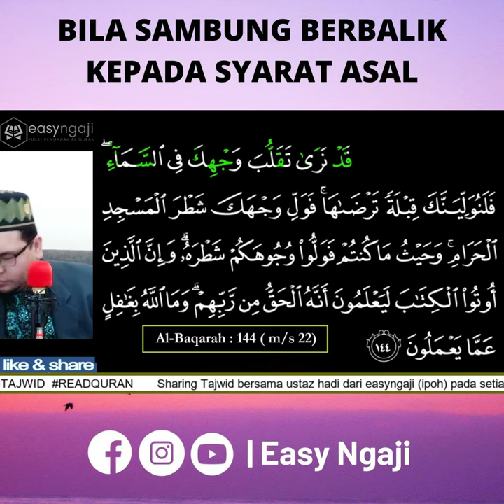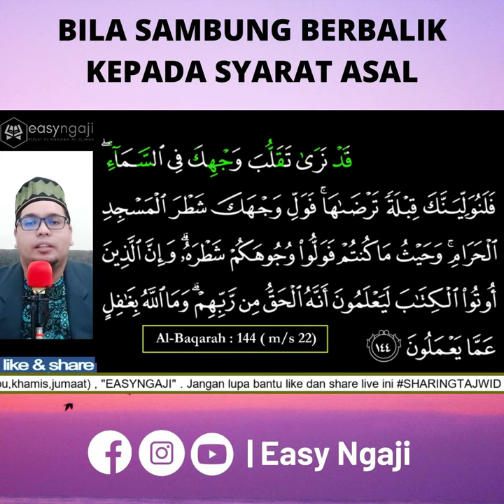#40 SEMINIT SHARING TAJWID : Bila Sambung Berbalik Kepada Syarat Asal